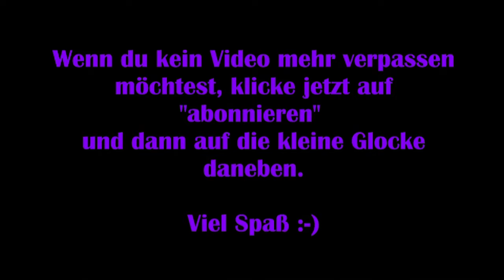Die Sims 4 Strangerville #08 – Trauerzeit [Lets Play]